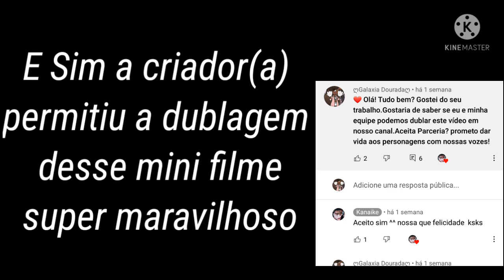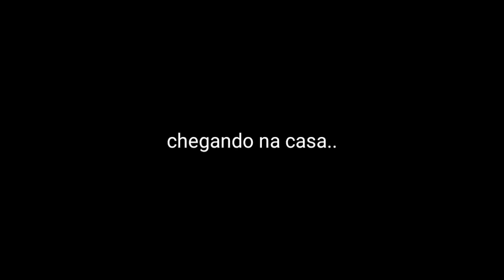⛓Máfia⛓ {Mini-filme Gacha Club} [DUBLADO] Parte 1/2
Olá! meus Lobinhos 🐺💨 tudo bem com vocês??espero que sim,Bom deixa o seu like no vídeo para o vídeo não flopar pfv,e passa lá no canal da criadora ou criador ^-^ 💫❤

[Canais Que Dublamos]

 @BlackFlix ღ
@• Yumi Minikui •
 @Rayssa Gacha
 @Production Tsui's
 @Pequena Cookie💫🖤
 @ღ Gabii-The Crazy ღ
 @Jailan & Jailane
 @-heloá  Nathy YT-